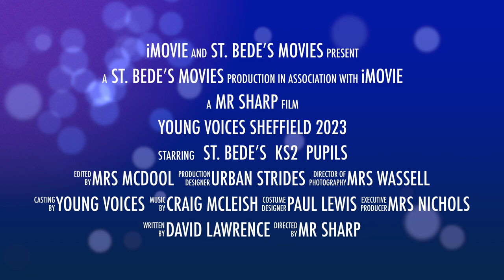Young Voices 2023 (Trailer)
St. Bede's SUPER SINGERS had an amazing time at Sheffield Arena singing in a HUGE choir at Young Voices 2023. Massive thanks to Mrs McDool (as always) for her dedication to this superb event and for getting the children show ready.